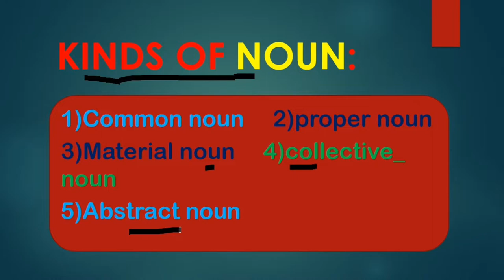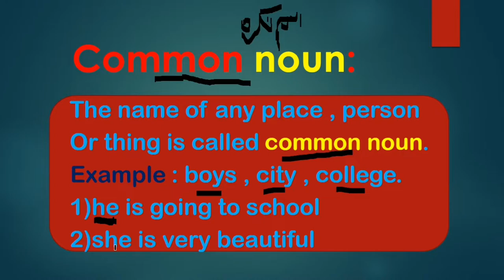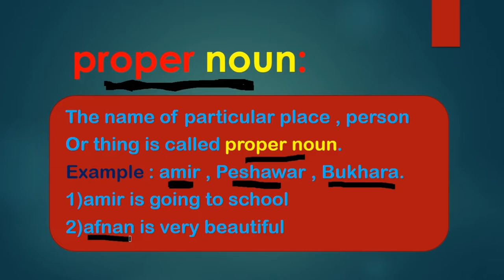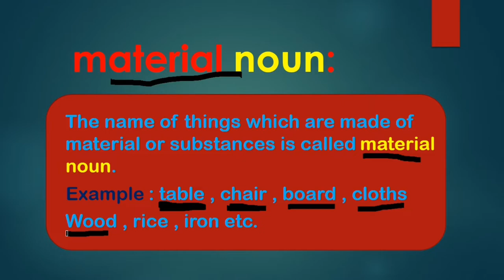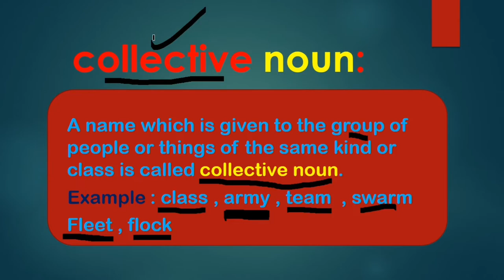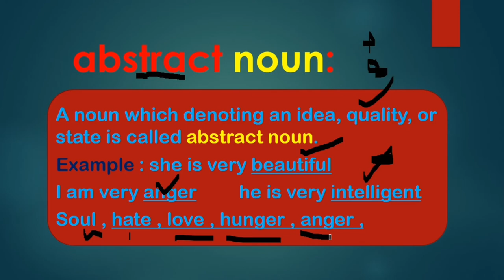parts of speech ||what is noun ||kinds of noun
A salam alikom to all of students
Today our class is based on parts of speech
And also